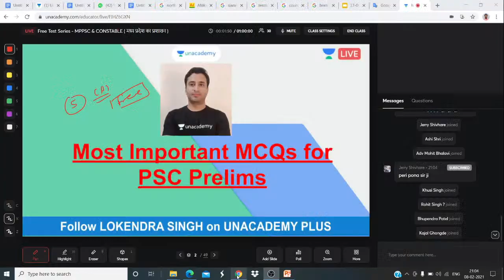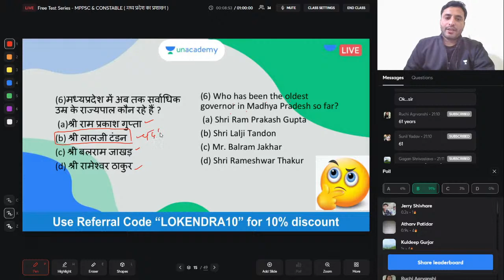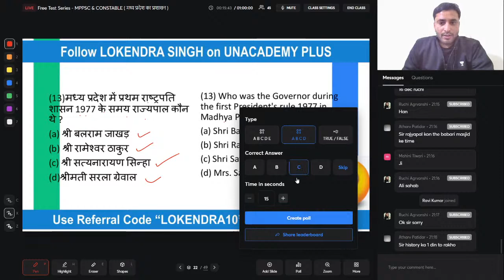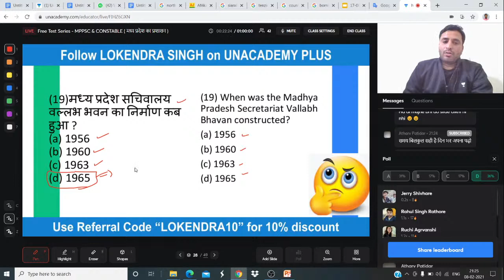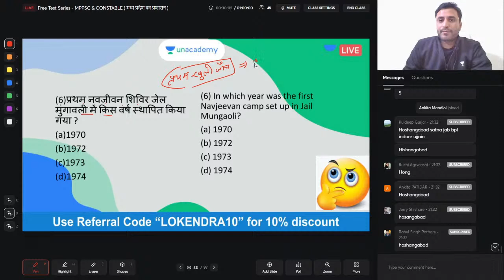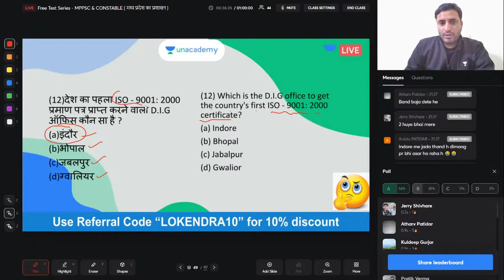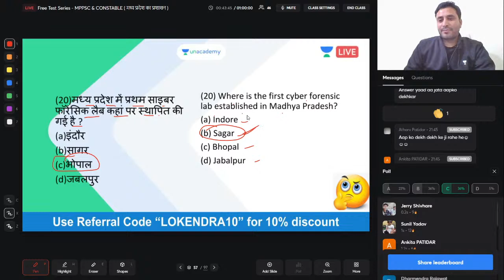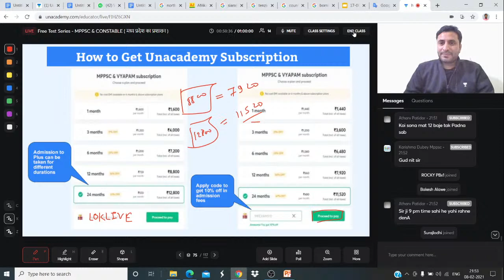फ्री टेस्ट सिरीस MPPSC & CONSTABLE ( मध्य प्रदेश का प्रशासन ) | Lokendra Singh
Welcome to Unacademy - MPPSC & VYAPAM, your one-stop solution for MPPSC & Vyapam Exams. Top educators of Madhya Pradesh will be teaching you daily on this channel. We will cover the entire syllabus, strategy, updates, and notifications which will help you to crack the MPPSC Prelims & Mains, Answer Writing Series & other MP Government Exams.

In this session, Lokendra Sir will conduct a live MP MCQ Test Series in Hindi for MPPSC, MPSI, VYAPAM exams. This will be extremely beneficial for students trying to crack the MPPSC & VYAPAM exams.
Specializes in Indian Polity, Current Affairs, MP Specific Topics, Geography, Physical Geography, Indian Geography, World Geography, Constitutional Framework.

Lokendra Sir is one of the Top educators for MPPSC & VYAPAM, with over 5+ years of teaching experience. Being one of our Top Educators for Unacademy MPPSC & VYAPAM Category, be sure to tune in for his sessions everyday @3:30PM!

1. Learn from your favorite teacher
2. One Subscription, Unlimited Access
3. Real time interaction with teacher
4. You can ask doubts in live class
5. Download the videos & watch offline
6. PDF Notes in English & Hindi
7. Over 25000+ Question Bank
8. Free Mock Tests & Practice Questions for MPPSC Prelims and PEB Exams every month.
9. Exclusive Bi-Monthly Current Affairs Magazine (in Hindi & English)
10.Daily Live T20 Quizzes (20Qs in 20 min) with Paper Analysis.